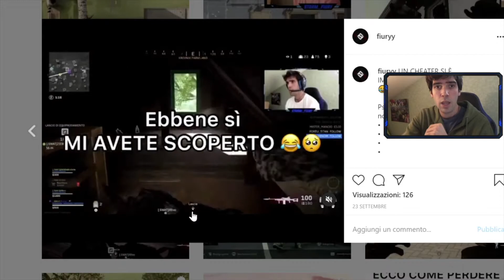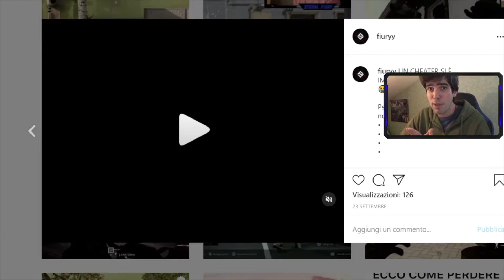* COACHING COD #5 * PILLOLE SUL MOVEMENT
VUOI UN COACHING PRIVATO per te o per il tuo TEAM ?
Contattami  🚫SOLO E UNICAMENTE🚫tramite Instagram

Ecco tutte le mie recensioni ( ☢️ NON ACQUISTARE NESSUN PACCHETTO PRIMA DI AVERMI CONTATTATO ☢️)

Ma se prima vuoi saperne di più del mio progetto e di come si svolge tutto quanto allora leggi ciò che ho scritto per te ! Clicca qua :

Gruppo telegram (sto cercando di creare una community solida dove poter trovare player con cui giocare e scambiare opinioni su cod e non solo)